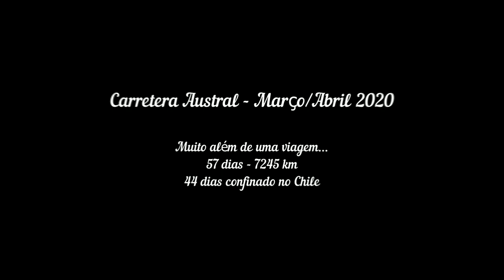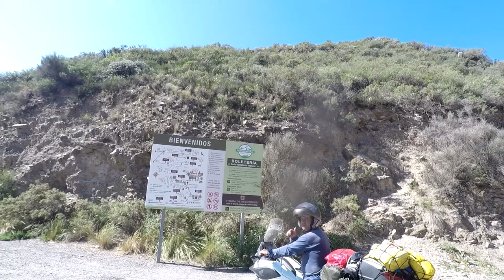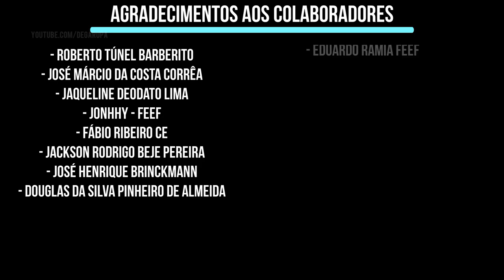EP.6 CARRETERA AUSTRAL E USHUAIA - RESERVA NATURAL VILLAVICENCIO RN 52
MECAU - CARRETERA AUSTRAL E USHUAIA
Origem: San Juan- ARG
Destino: Uspallata -ARG
Distância: 475 km
Gasto: $48,50

- Grupo de WhatApp AMIGOS DO VOLPI. LINK do Grupo

🔔 Apoiadores da Expedição Ushuaia e Carretera Austral 🔔
- Rodrigo Rocha - Sorocaba/SP
- Thiago Henrique - Guarulhos/SP
- Andy Sousa - Guarulhos/SP
- João Marcos Naief - Guarulhos/SP
- Lucas Borges - Galway - Irlanda
- Monica Carvalho - Guarulhos/SP
- Maria Eduarda - São Paulo/SP
- Bruno Volpi - Guarulhos/SP
- Elson Gehelen - Marechal C. R/PR
- Cidão -FEEF - Guarulhos/SP
- Marcos FEEF - Guarulhos/SP
- Leandro Soares Rodrigues - FEEF
- Ricardo Urich - FEEF
- João Evangelista Bispo - FEEF
- Wagner Kurbhi Raia
- Marcos Roberto da Silva Araújo
- EdCarlos Teixeira de Melo
- Rubim de Toledo
- Claudinei Aparecido Mazetti
- Manuel Bugalho Neto
- Everton Alves de Oliveira - FEEF
- Orbio Machado da Silva
- Paulo Souza, de São Carlos/SP!
- Marcelo Gramolini Bianchini
- Roberto Túnel Barberito
- José Márcio da Costa Corrêa
- Jaqueline deodato Lima
- Jonhhy - FEEF
- Fábio Ribeiro CE
- Jackson Rodrigo Beje Pereira
- José Henrique Brinckmann
- Douglas da Silva Pinheiro de Almeida
- Palermo - FEEF
- Mauro Ehlers RVM Corretora de Seguros
- José Nilton da Silva
- Marcos Paulo Bezerra da Silva
- Suzinei Luís Montipo
- Rosiane de Moraes
- Glauciane Espírito Santo
- Eduardo Ramia FEEF